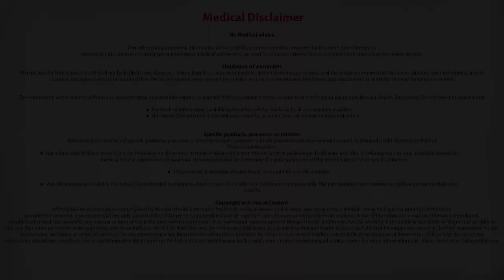What tests are needed to qualify for a TAVI procedure? | Aortic Stenosis - Manipal Hospitals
Aortic stenosis is the disease that is treated by TAVI and hence the most important investigation would be an echocardiogram. If elderly people who are undergoing echocardiogram have a severe aortic stenosis, they are suitable candidates for either surgery or for TAVI.